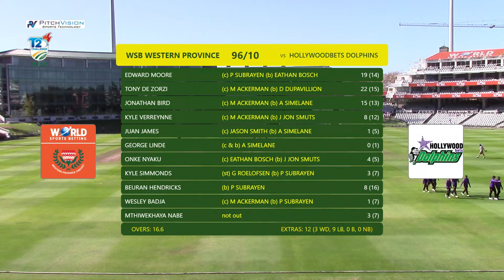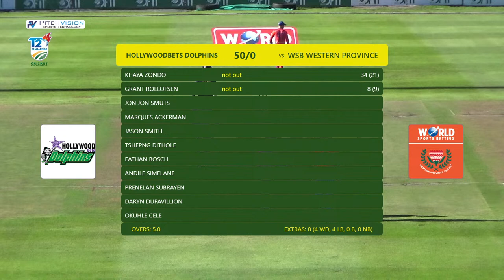Western Province vs Hollywoodbets Dolphins | CSA T20 Challenge | Division 1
Watch the Western Province take on Hollywoodbets Dolphins in the CSA T20 Challenge.

Watch SuperSport on DStv: DStv Packages - All the entertainment you want, exactly how you want it
Watch SuperSport on Showmax Pro: Showmax Pro | Watch Live Sports